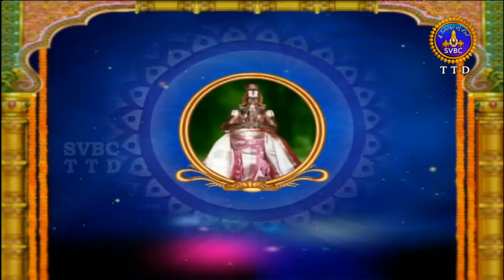Alwar Srisukti | EP:2157 | 02-06-18 | SVBC TTD